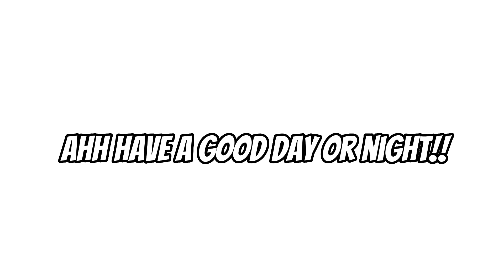⌜💝⌟ ┊You’re so handsome!┊𝙱𝚔𝙳𝚔┊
𝗰𝗼𝗻𝘁𝗲𝘅𝘁. “+

-  Fluff 😊. -💗-

🜚 𝗶𝗻𝗳𝗼 ✫彡
𝖸𝗈𝗎 𝖼𝖺𝗇 𝖼𝖺𝗅𝗅 𝗆𝖾 🤷‍♀️
⌫ ♫ 𝗮𝘂𝗱𝗶𝗼

From CapCut

➤ 🌟 𝗮𝗽𝗽𝘀 𝘂𝘀𝗲𝗱
𝖢𝖺𝗉 𝖼𝗎𝗍，𝖠𝗅𝗂𝗀𝗁𝗍 𝖬𝗈𝗍𝗂𝗈𝗇，𝖵𝗂𝖽𝖾𝗈 𝖲𝗍𝖺𝗋，𝖦𝖺𝖼𝗁𝖺 𝖢𝗅𝗎𝖻，𝗂𝖻𝗂𝗌𝗉𝖺𝗂𝗇𝗍𝖷

➤ 🪄 𝗰𝗵𝗮𝗿𝗮𝗰𝘁𝗲𝗿𝘀 𝘂𝘀𝗲𝗱
ˣ 𝖬𝗂𝖽𝗈𝗋𝗂𝗒𝖺
ˣ 𝖡𝖺𝗄𝗎𝗀𝗈